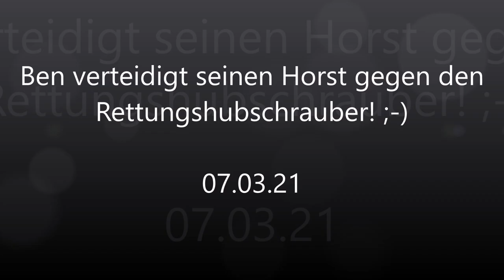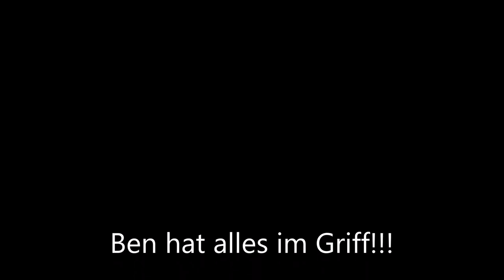Ben verteidigt seinen Horst gegen den Rettungshubschrauber! ;-)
Ben hat alles im Griff!!! » Mehr Infos zu den Storchennestern in Fohrde und den Live Kameras findet ihr